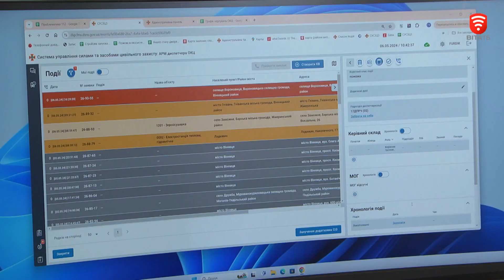Першими дізнаються про надзвичайні ситуації диспетчери служби порятунку на варті безпеки вінничан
Телеканал ВІТА